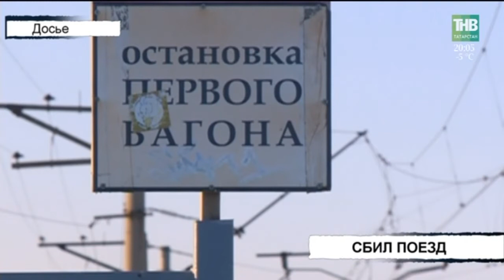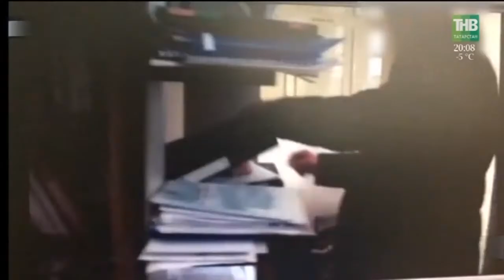Вызов 112 - 20/02/18 ТНВ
Координаты:
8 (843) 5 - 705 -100

Таяну ноктасы. В эфире: пн, вт, ср, чт - 19:00

7 дней. В эфире: вс - 19:30, 21:30